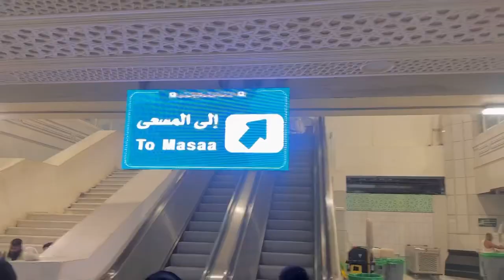Umerah kar leya ALLHUMDO LILAH | We have perform our umerah